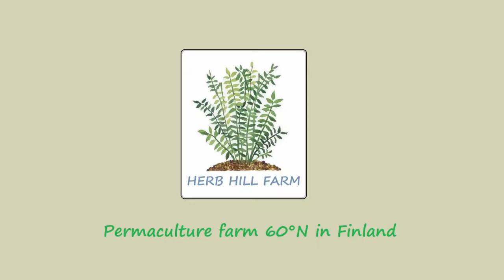Gaia Theory and Deep Ecology - Simple Farmer Thoughts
Part of my learning Permaculture.

Lifestyle
Organic Farming
Simple life
Permaculture